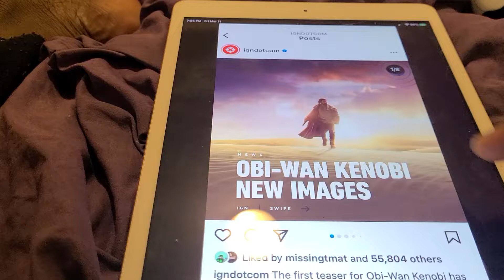OBI WAN KENOBI NEW IMAGES